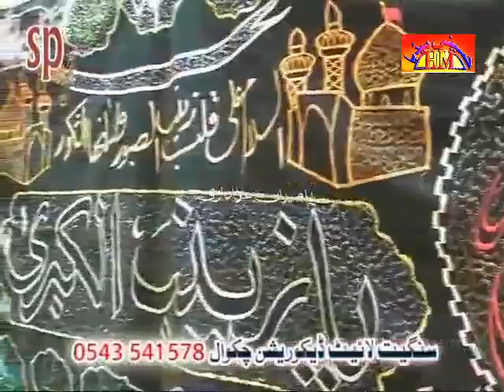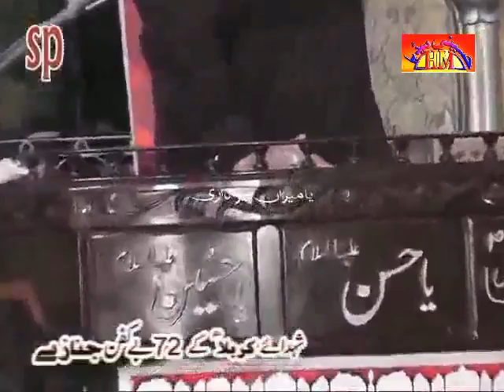Allah Ditta Lone Wala | 20 September 2014 - Jalsa Zakir Zuriyat Imran Sherazi Sergodha